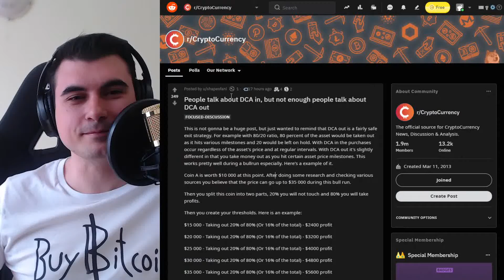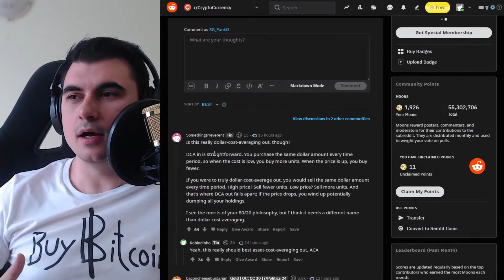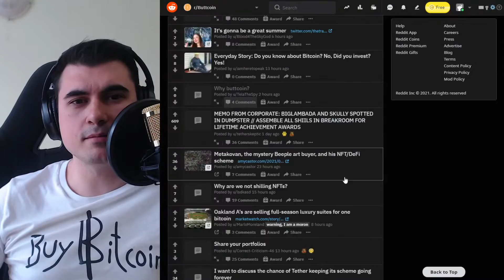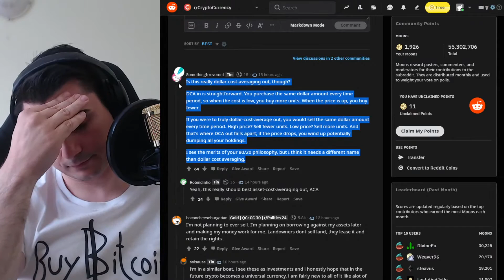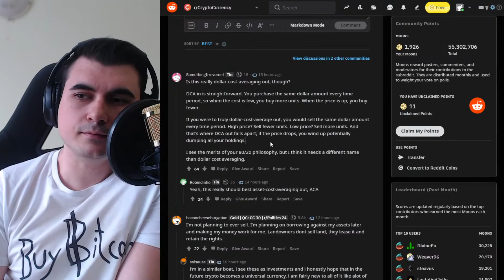DCA при излизане от пазара? Продаване на Биткойн